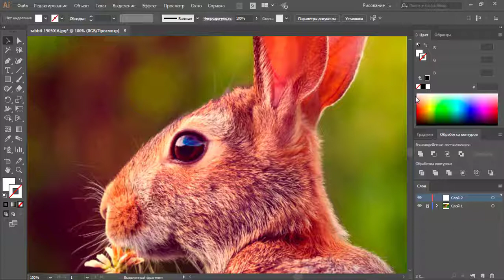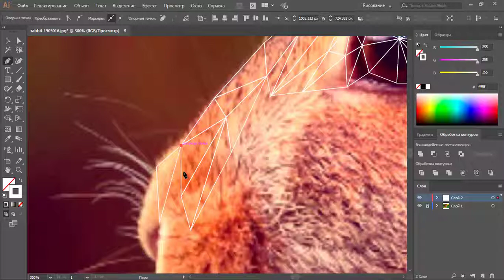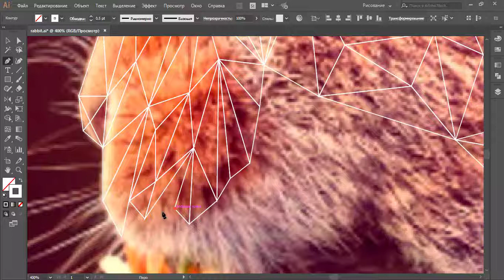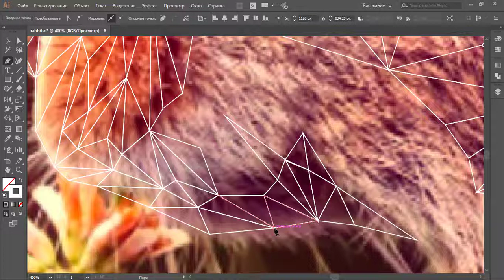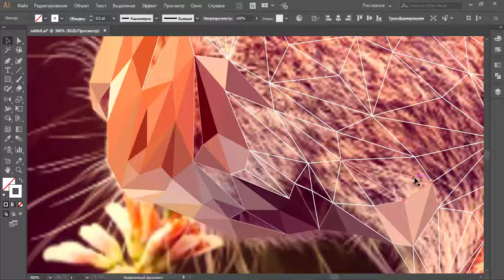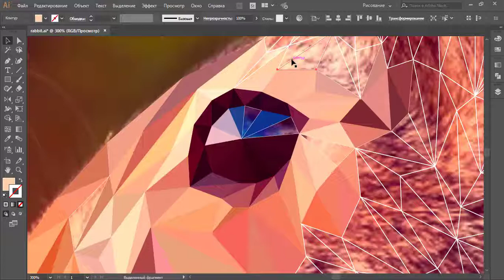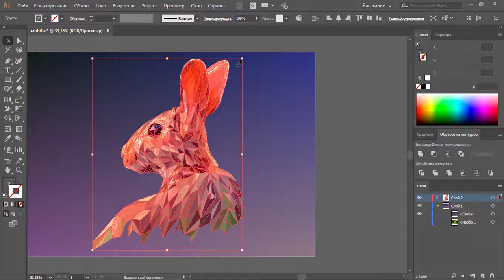rabbit low poly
rabbit low poly in adobe illustrator